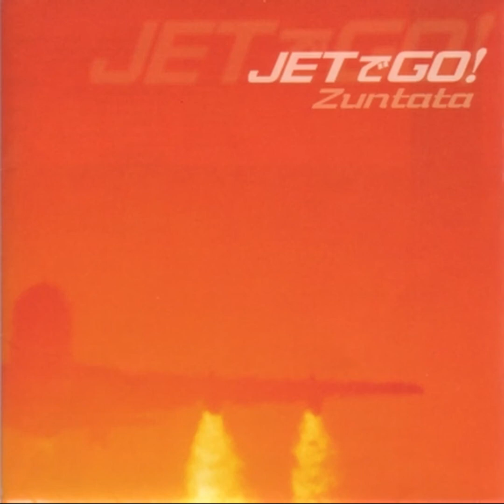Jet de GO! OST - 21 - Design The Skyline (Against Gravity Mix)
Game: Jet de GO! Let's Go By Airliner (1999)
Developed by: Taito
Published by: Taito